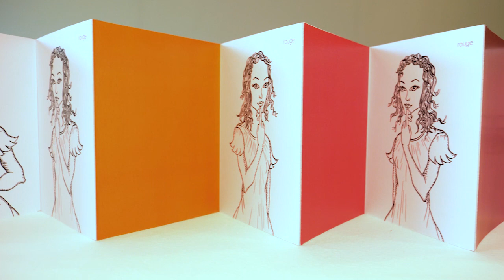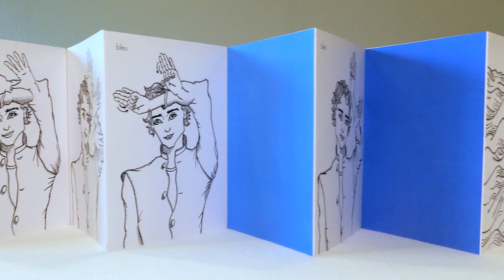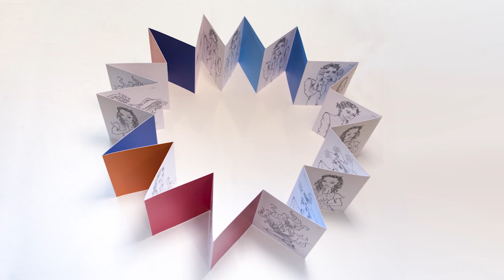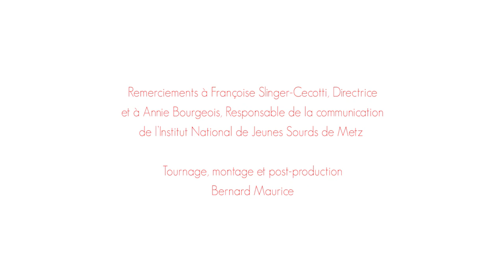AMOUR ROUGE, POÈMES-COULEURS EN LANGUE DES SIGNES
Un livre de Levent Beskardes et Pénélope. Découvrez la poésie en langue des signes...